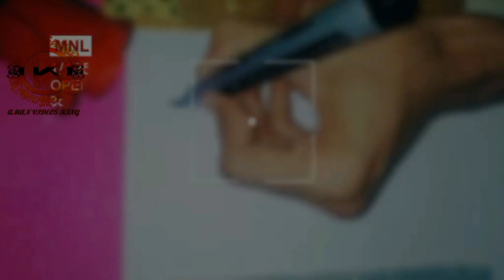KAMBAR MAHOO NAME IN URDU 2020 ∥ کمبر ماہو ∥ WHATSAPP STATUS 2020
Welome To '' Aman Videos King''
Art Design Of The Name
In This Channel I Will Upload All Names Art Design In Urdu
If Your Name Is Not Here.  Mention  Your Name On Comment Box I Will Upload Your Name Video
List Of All Names Link Given Below Click Get Your Name Video